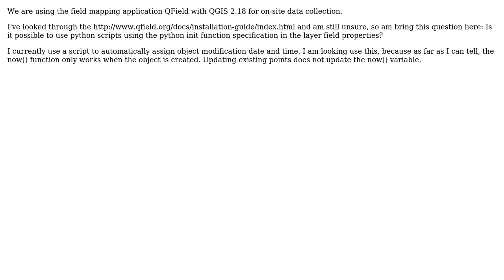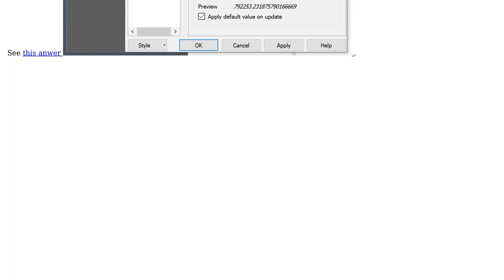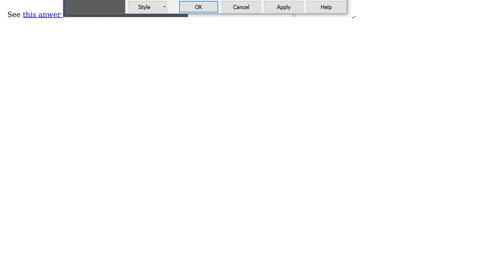GIS: QField -- using Python init functions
With thanks & praise to God, and with thanks to the many people who have made this project possible! | Content (except music & images) licensed under CC BY-SA | Music | Images & others | With thanks to user user25976 user Matthias Kuhn and the Stack Exchange Network Trademarks are property of their respective owners. You are responsible for your own actions.